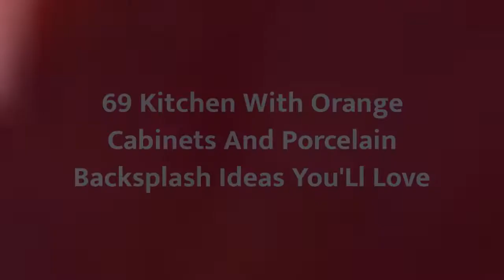75 Kitchen With Orange Cabinets And Porcelain Backsplash Design Ideas You'll Love ♡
0:00:00 - Intro
0:00:12 - Kitchen With Orange Cabinets And Porcelain Backsplash Design Ideas You'll Love: Inspirations 1 to 25
0:01:48 - Kitchen With Orange Cabinets And Porcelain Backsplash Design Ideas You'll Love: Inspirations 26 to 50
0:03:37 - Kitchen With Orange Cabinets And Porcelain Backsplash Design Ideas You'll Love: Inspirations 51 to 75